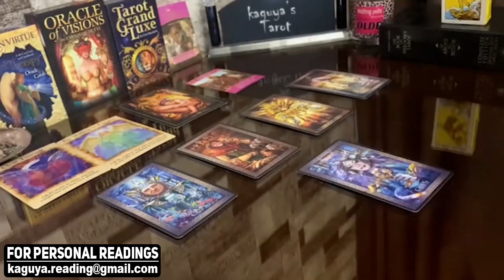AQUARIUS They suffer, please forgive, October 2021 Tarot Love Reading